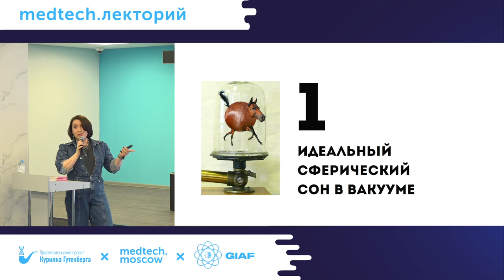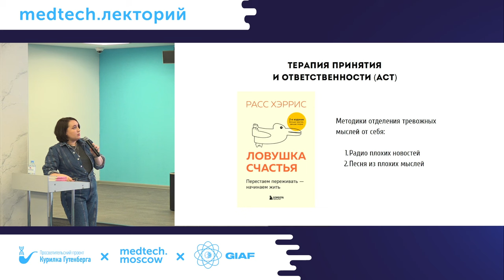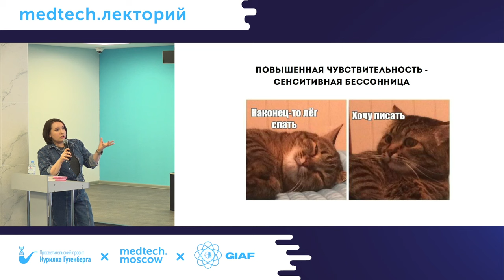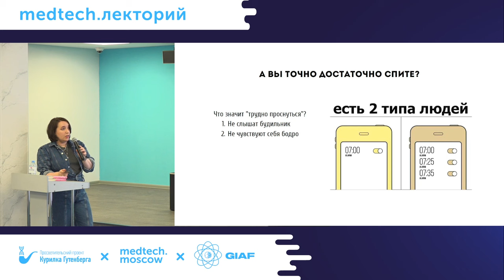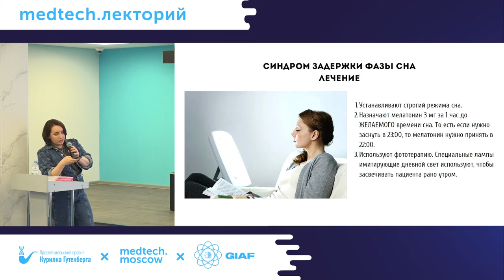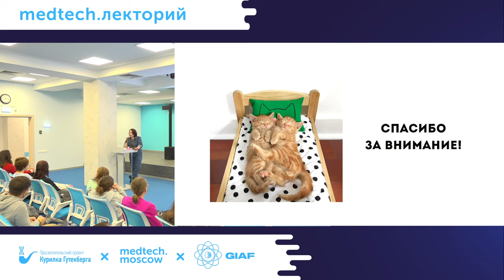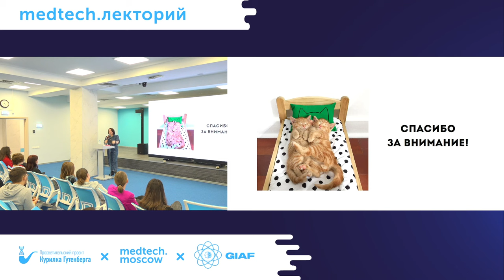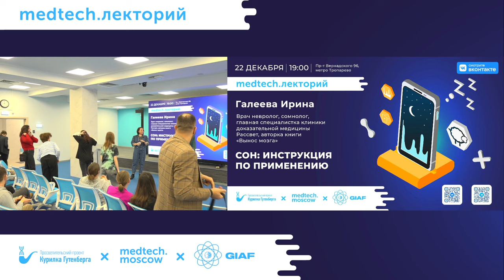Лекция | Сон инструкция по применению | Ирина Галеева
Тема: "Сон: инструкция по применению"

Спикер: Галеева Ирина, врач невролог, сомнолог, главная специалистка клиники доказательной медицины Рассвет, авторка книги "Вынос мозга"

Описание: Сколько и как спать здоровым людям, чтобы сон был эффективным даже в адских условиях? Как быстро заснуть и легче проснуться? Как перестать быть совой с помощью науки? Какая поза лучше для сна? Как не загубить здоровье на ночной работе? Как выжить молодым родителям?